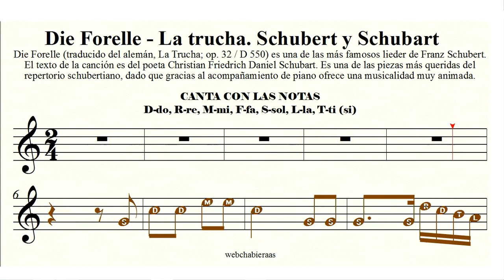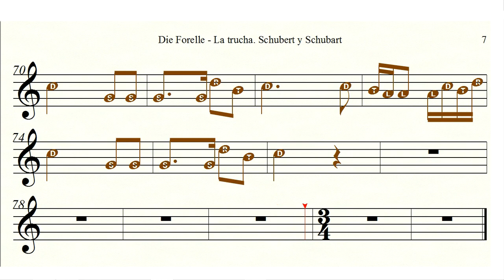Die Forelle. La trucha. Schubert. Schubart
Die Forelle. La trucha